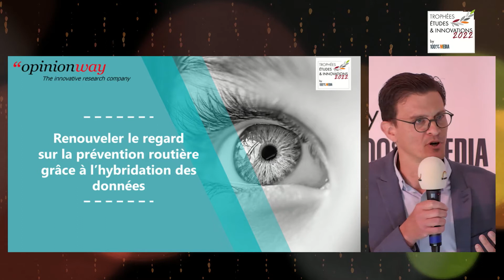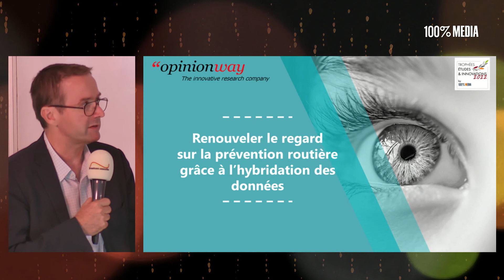Trophées Etudes & Innovations 2022 : Cat. Tendances et Prospectives - OpinionWay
OpinionWay a remporté un Trophée Or dans la catégorie Hybridation pour leur étude "Renouveler le regard sur la prévention routière grâce à l'hybridation des données"